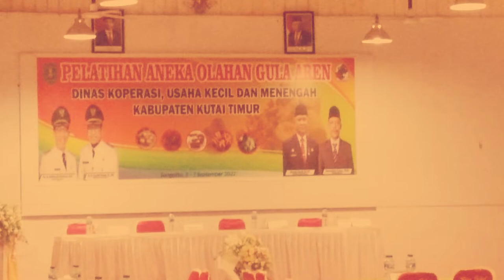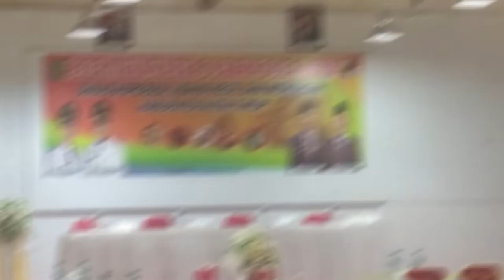Kembali Areniss hadir di Sangatta atas undangan Dinas Koperasi & UKM Pelatihan Makanan berGula Aren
A. Keunggulan Areniss Sugar :
1. Areniss merupakan sebuah Brand yang memproduksi gula kawung /aren/palm/arenga tanpa bahan kimia buatan apapun (asli alami) dan sangat aman untuk dikonsumsi oleh seluruh lapisan masyarakat, dengan kadar glikemik yang rendah,
2. Hasil kerjasama dan kolaborasi dengan petani dan kelompoknya di wilayah Indonesia,
3. Memiliki kepedulian terhadap keterlibatan perempuan dalam aktifitasnya, serta ikut mendukung program lingkungan yang lebih baik
4. Yang diolah dengan standard safety food dengan sertifikasi HACCP yang merupakan syarat pengolahan produk secara internasional manufacturing,
5. Dan produknya telah dibentuk dan dikemas untuk beragam kebutuhan konsumen dengan segmen retail maupun industri dan ekspor ke 5 benua.

B. Khasiat Gula Aren/Kawung :
1. Low Kalori
2. Sebagai Bahan Dasar Pembuatan Masakan, Minuman, Makanan
3. Penambah Tenaga
4. Mencegah Anemia
5. Memperlancar Peredaran Darah
6. Meningkatkan Daya Tahan Tubuh
7. Menjaga kadar kolesterol
8. Aman untuk penderita diabetes
9. Sebagai campuran pada ramuan obat dan minuman tradisional